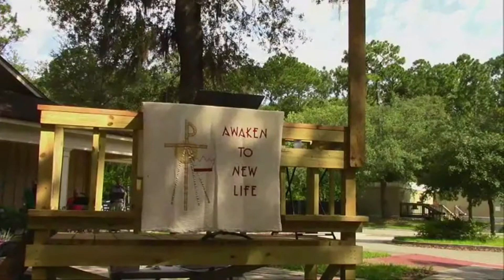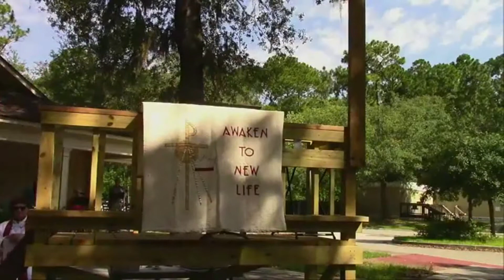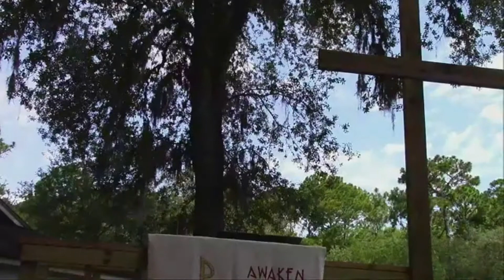Pentecost Sunday Worship Lakeshore live w/Pastor Phillips preaching 10am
7860 Southside Blvd

Worship:

Saturday at 5:30pm

Sunday at 8:30 & 10:30am

6595 Columbia Park Ct